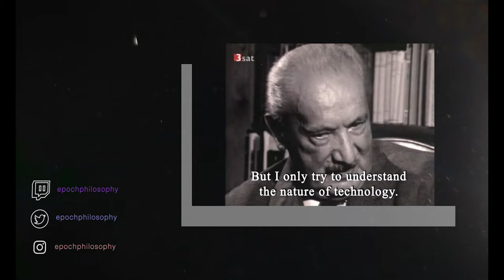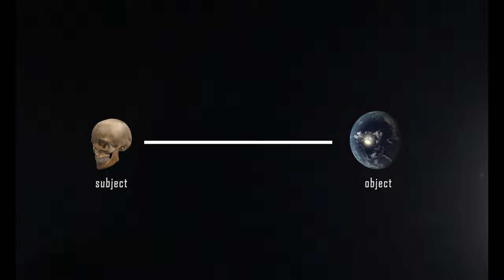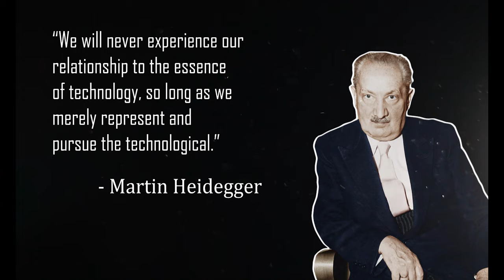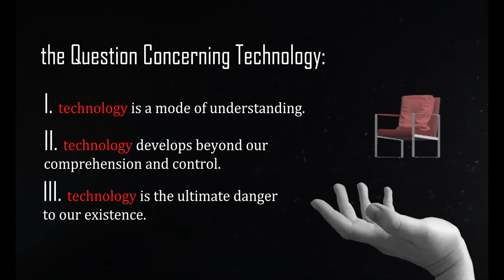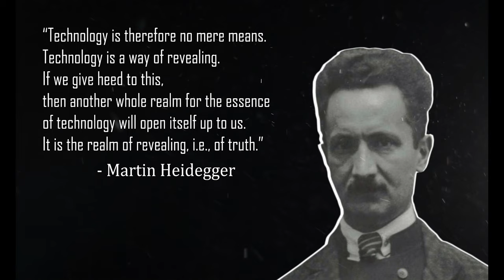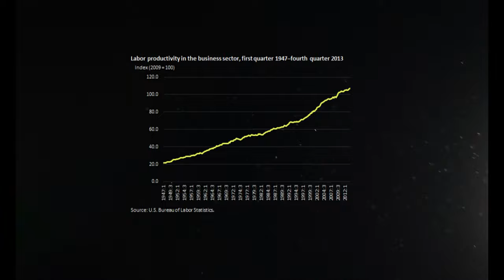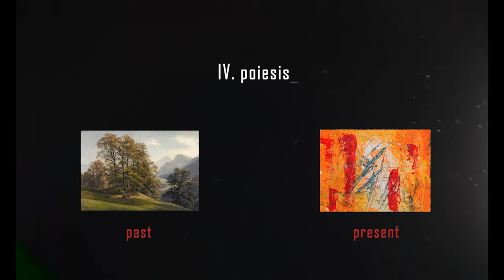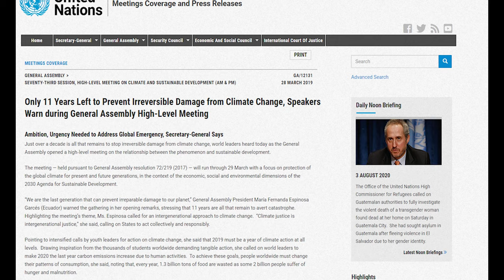Martin Heidegger: the Question Concerning Technology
Martin Heidegger undertakes and examines the most relevant and serious questions surrounding technology: What is technology? What is the direct impact made on 20th century, post-industrial life? Heidegger sets out to answer these questions, with the beginning of his essay set to explore the essence and fundamental being of technology.

This entire channel is funded by you all. If this channel is something you enjoy, anything helps

Time:
Intro: 0:00
Essence of Technology: 2:54
Standing Reserve: 7:10
Poiesis of Past and Present: 11:20
Modern Implications: 12:20
Ending Message: 15:41